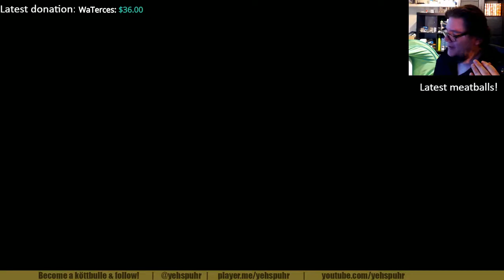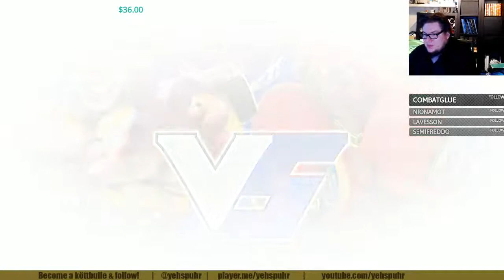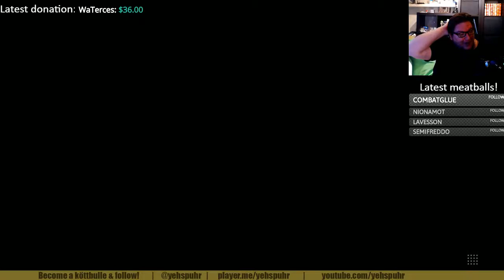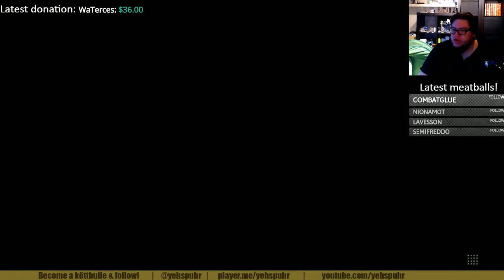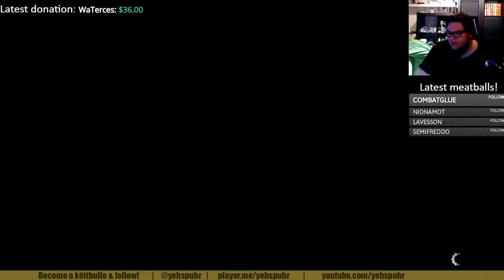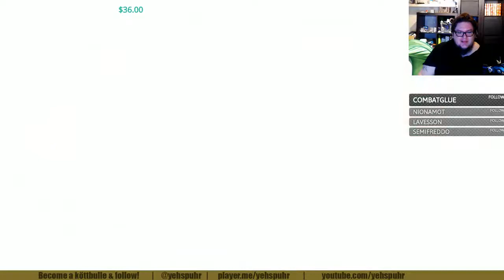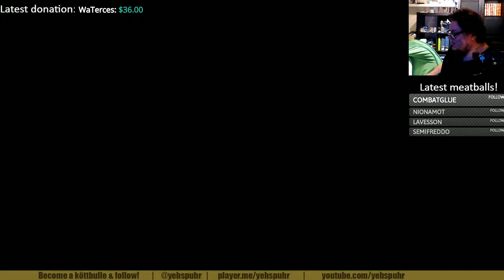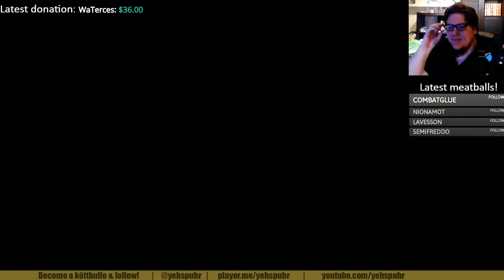Silver Bison meatball factory[SWE + ENG] 2017-06-23